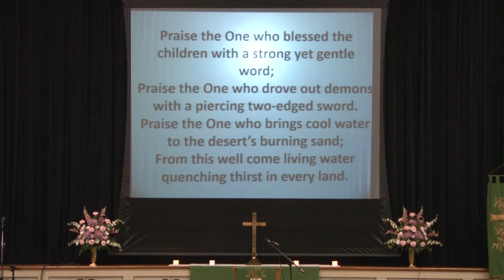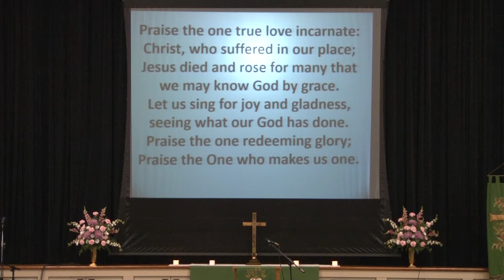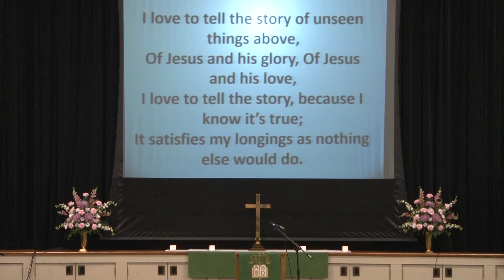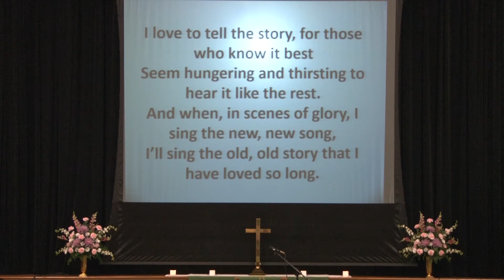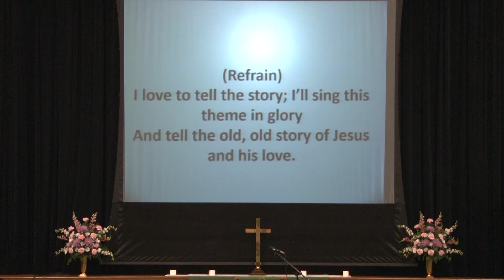Concordia Lutheran Church service 8 2 2020